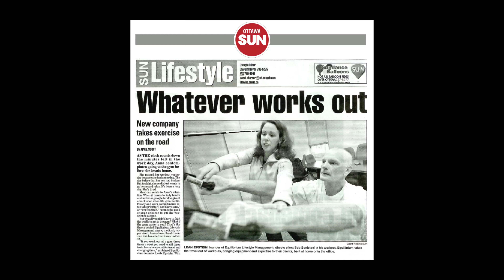eLifestyle in media video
eLifestyle media appearances